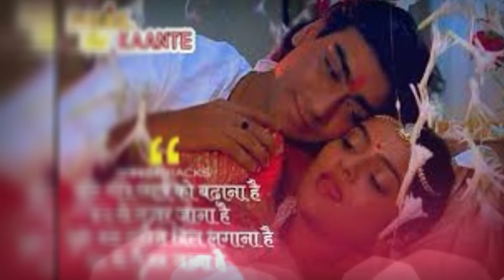Had se guzar jana hai❤️